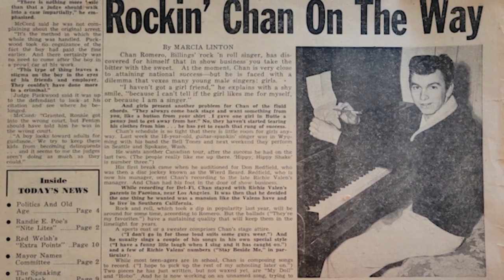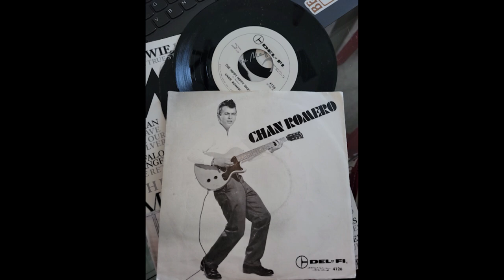Billings native Chan Romero reminisces on rock 'n' roll career